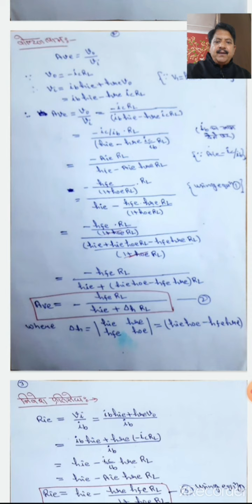B sc pt 2 Common emitter amplifier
Dr.GAJENDRA GUPTA